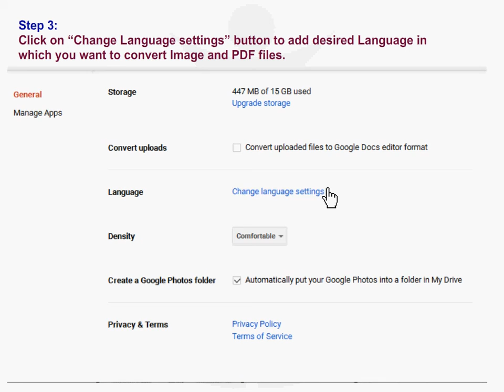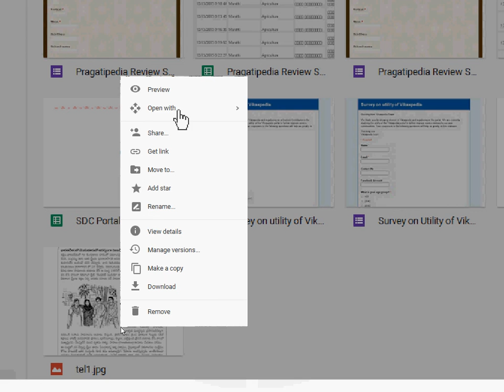Converting img to unicode text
This video explains the process of converting Images and PDF files to Unicode text using Google Drive.